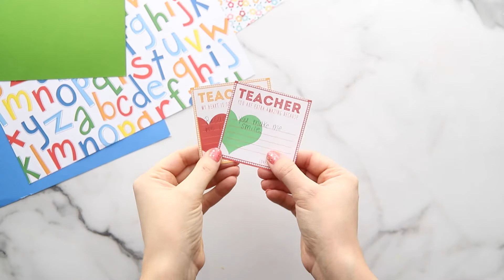Printable Teacher's Gift Tags